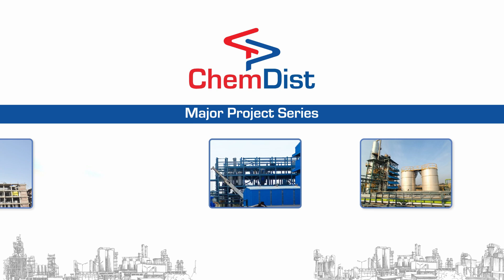Chemdist's Distillation Mastery: Insights from Tushar Sir on Ethyl Acetate Production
Join us as Mr. Tushar Wagh, Director at Chemdist, delves into the company's pioneering approach to distillation columns and separation technology. In this video, Tushar Sir discusses the data-centric methodology that has propelled Chemdist's success over the last decade, emphasizing the importance of generating and analyzing data to optimize project execution. Learn how Chemdist's expertise in ethyl acetate production is setting new industry standards.

Tune in to learn more about Chemdist's cutting-edge techniques and commitment to excellence.

to know more and perhaps invite us for a discussion!